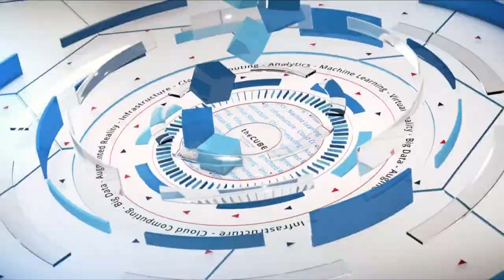Jared Shockley, Microsoft | Microsoft Ignite 2018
Jared Shockley, Sr. Site Reliability Engineer, Microsoft sits with Stu Miniman & Rebecca Knight for Microsoft Ignite 2018 for Microsoft Ignite 2018 in Orlando, FL.